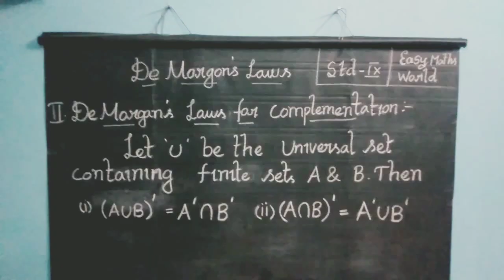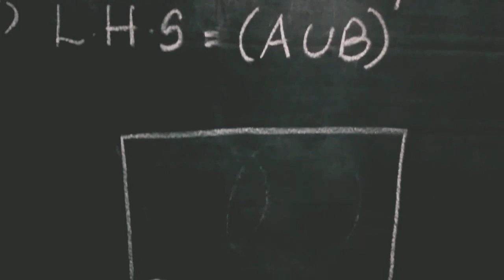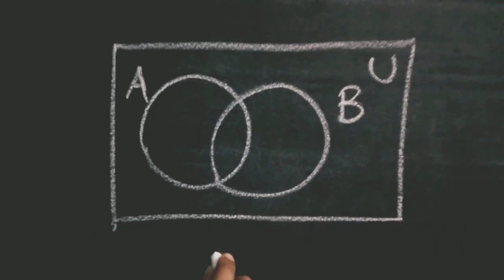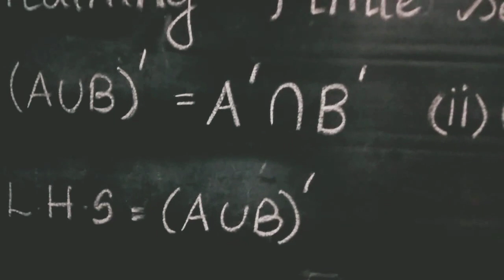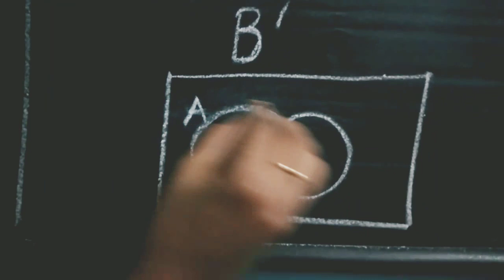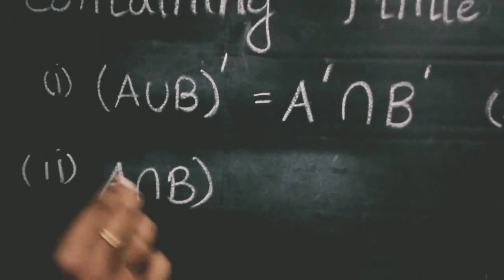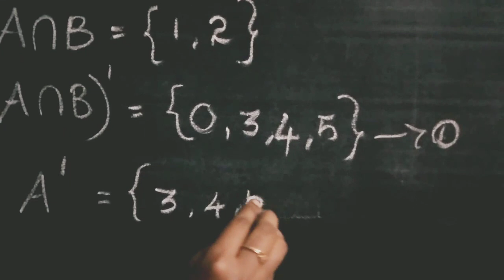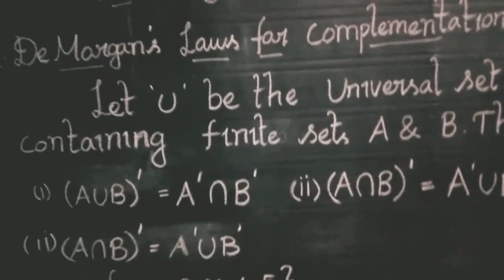De Morgan's laws for complementation#9th std mathematics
De Morgan's laws for complementation#9th std mathematics#Easy maths world